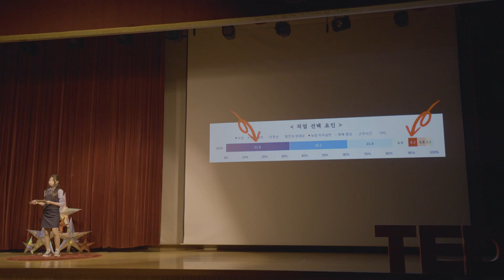Shoot for the Moon | Jieun Kim | TEDxYouth@MCH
In a fast-paced world, the youths of today must use the power of imagination to focus on what they love. 2023 훈민정음 / 2023 MWM 문학 / 2023 MASC / 2023 TEDxYouth@MCH 연사자 This talk was given at a TEDx event using the TED conference format but independently organized by a local community.